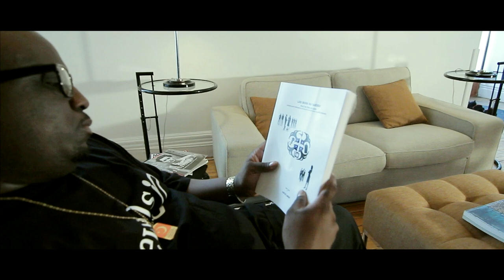Warren Market - J'Fais Mes Choses (version rééditée)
New single  : '''J'fais Mes Choses ''' avec @warrenmarket : Disponible  partout : @spotify @youtube @youtubemusic @tidal @googleplaymusic @igtvworld @guru808mag Holla

Grind Season Podcast With Warren Market on guru808.com